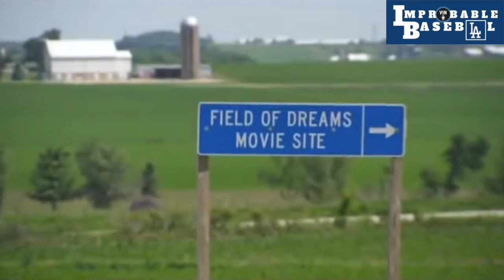"Field Of Dreams" 25 Years Later with Kevin Costner | MLB Game Tonight Cubs vs Reds on FOX 7:15PM!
"Field Of Dreams" 25 Years Later with Kevin Costner Interview | The Field of Dreams MLB Game Tonight 8/11/22 taking place in Iowa is the Chicago Cubs vs Cincinnati Reds airing on FOX at 7:15PM tonight!

 MLB Major League Baseball News | Los Angeles Dodgers News Updates Today

⚾ SHARE the Boys in Blue love💙❗️ SHARE this link with other FANS, FRIENDS, & FAMILY❗️ 🗣 ➡️  👤 👥

👏  THATTA BABY! 👏

Connect with "Dodgers: Improbable Baseball" on Social Media 🤙

"Los Angeles Dodgers: The Improbable Podcast" Facebook Group & Page

➡️  ➡️  ➡️ SHARE this link with other FANS, FRIENDS, and FAMILY!!

I'm new to Youtube and need to purchase a Camera to record videos (currently shooting from my phone! 😬), microphone, headphones, studio kit with lighting, green screen, and editing software.

Patronage for $5 per month will give you access to 👏 BONUS DODGERS CONTENT 👏  and help accomplish these goals for this new channel, so I can create MORE & BETTER quality Dodgers content for you!

Check out this popular upload Dodger Stadium video!

"World's Fastest Base-Running Dog at Dodger Stadium!" 🐕 🐶 🤔

BLEED BLUE ⚾
-- Jesse
"Improbable Baseball"